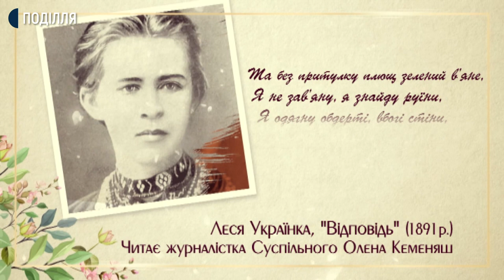Леся Українка "Відповідь" | До 150-річчя Лесі Українки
У проєкті «Читай Лесю» працівники Суспільного декламують вірші Лесі Українки, які їм близькі, які особливо відгукнулися.
Вірш "Відповідь" читає журналістка Суспільного Олена Кеменяш